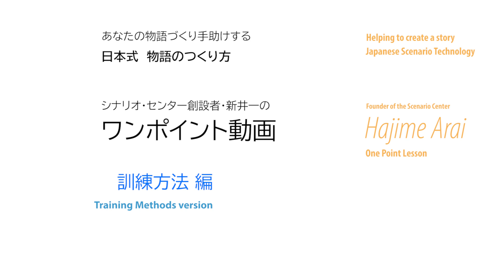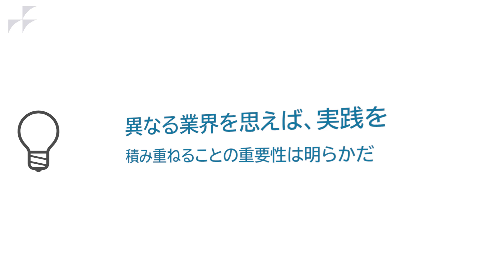【クリエイティブ】シナリオを上手く書けるようになるための訓練方法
すべてのクリエイターに送る『新井一、かく語りき』。シナリオの技術をかいつまんでお伝えします！

原案を作る『語りきクラブ』を、毎月第2火曜日19時からライブ配信中！
あなたも、制作仲間として動画の原稿作成にチャレンジしませんか？採用の方には、ささやかな特典あり！！

「シナリオの基礎技術」（新井一・ダヴィッド社）
「シナリオの技術」（新井一・ダヴィッド社）
「シナリオ作法入門」（新井一・映人社）
「シナリオ虎の巻」（新井一・言視舎）

創作に役立つ情報を掲載中
【シナリオ教室online】

drafted by 谷水克行
VIDEO BY：scenario center